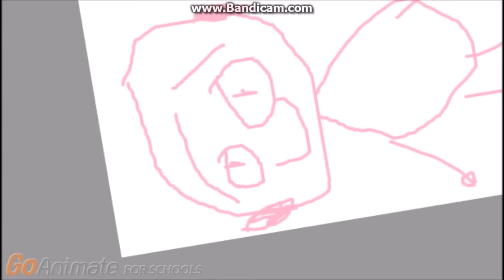Scenes For "Cincinnati's Roar (Crossvery)" (For Kristopher Taylor)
Kristopher Taylor, i think it belongs to you.

Remember to use your own copy of "TAWOTP: The Disaster Twister!" and "The Amazing World of Gumball: The Allergy".